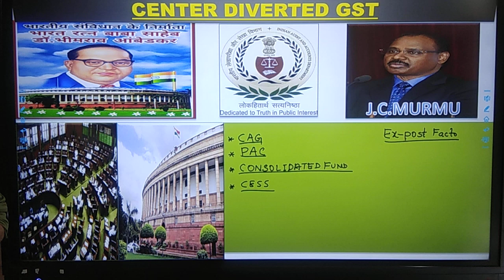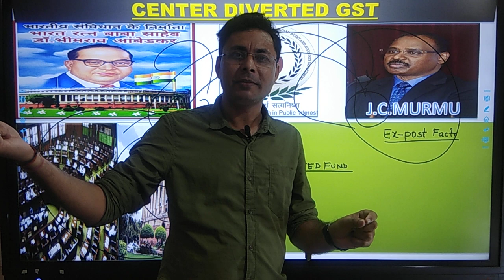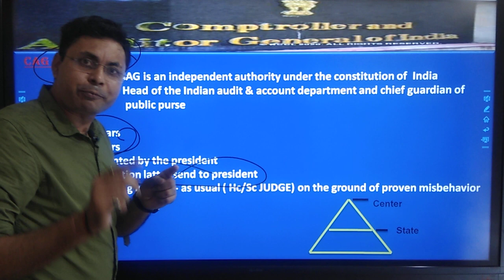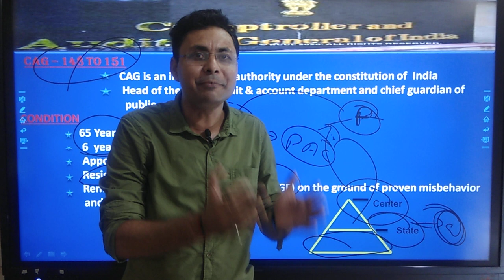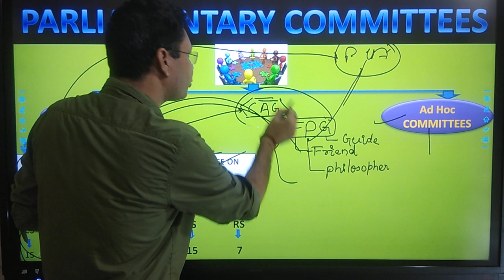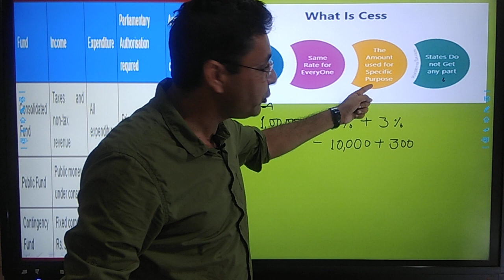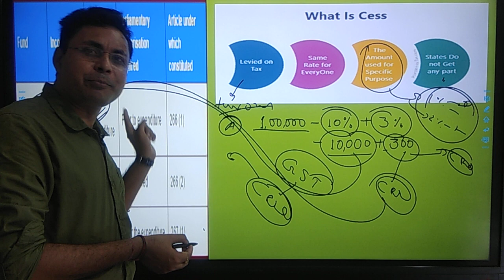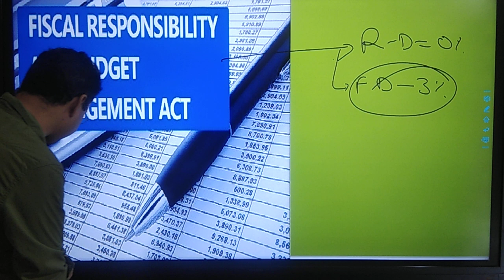CAG REPORT ON GST, CENTER DIVERTED GST, CAG REPORT ON CESS.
CSP Academy is a premier institute for UPSC,BPSC and Other Competitive Exam.

Under this video we will discussed about
CAG
PAC
Consolidated fund of India
CESS
FRBM ACT
Revenue expenditure.